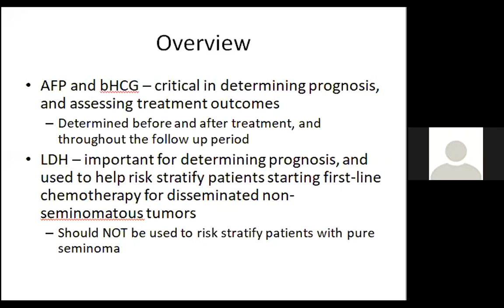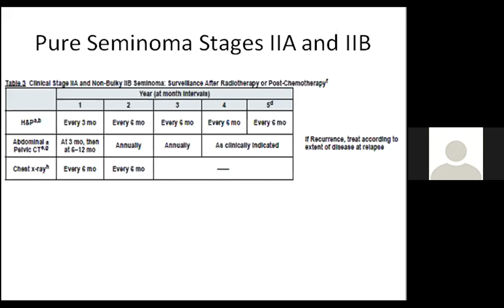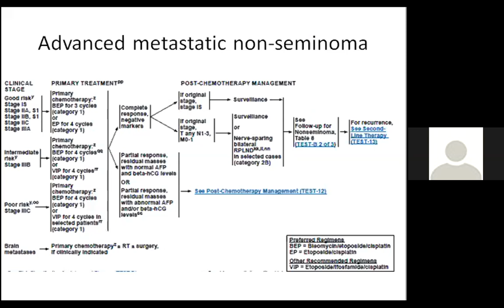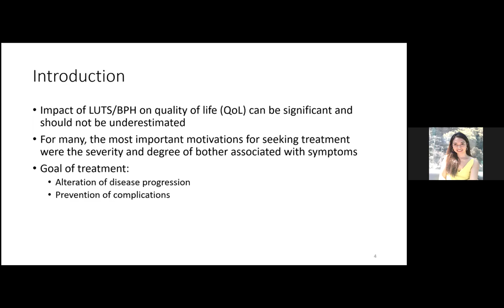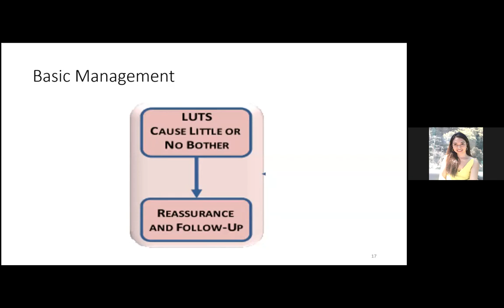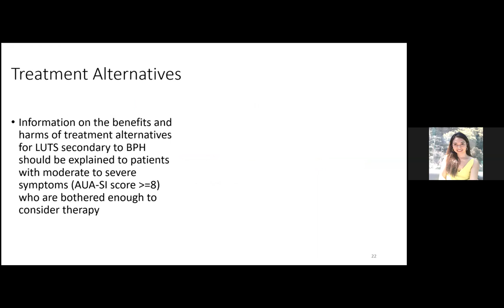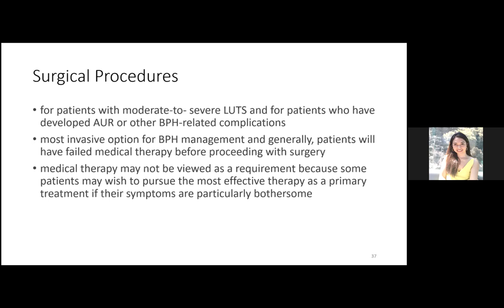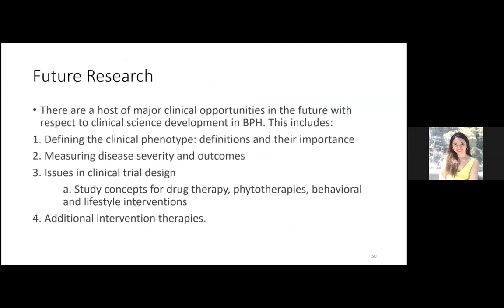VMMC Urology Lectures: NCCN Testes, Campbell BPH